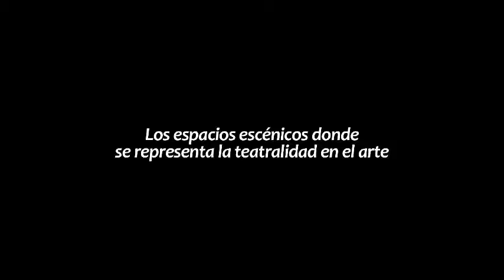Ileana Diéguez - Los espacios escénicos donde se representa la teatralidad en el arte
Conferencia magistral "Teatralidad de la violencia: Necroteatro", XIII sesión, 8 de mayo 2014, Tienda Cultural Ortega y Gasset, Universidad de São Paulo, Brasil